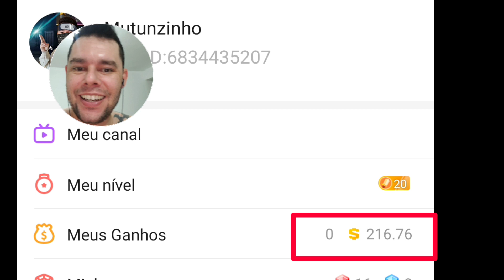NimoTV 100% Confiável porém demorada, feliz demais